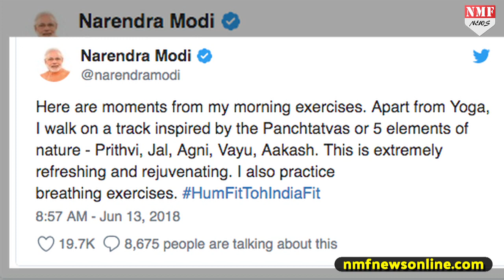Virat के Fitness Challenge का PM Modi ने ऐसा दिया जवाब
PM Modi ने Virat Kohli के Fitness Challenge को Accept कर लिया है. पीएम मोदी के फिटनेस वीडियो को लेकर देखिए हमारी खास रिपोर्ट.